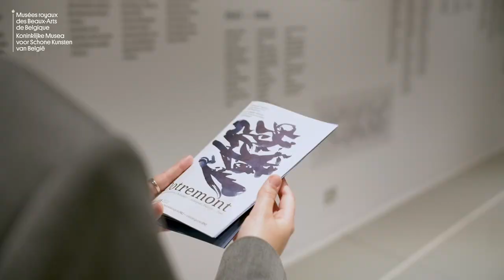Dotremont | Painter - Poet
On the occasion of the centenary of the birth of the poet and painter Christian Dotremont, the Royal Museums of Fine Arts and the Archives & Museum of Literature are devoting an exceptional exhibition to this Belgian artist. More than 120 works on paper bear witness to his graphic oscillation between writing and painting.

Christian Dotremont (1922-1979), a prominent post-war Belgian artist and co-founder of the CoBrA movement, was one of the first to use writing to create plastic art. His 'logograms', or grafic poems, emerge spontaneously from the meandering brush to produce an unprecedented form of artistic expression. The words that he impulsively lays down on paper seem to be animated by a spirit of their own and end up creating expressive compositions. Writing and painting truly merge and open a path to endless experimentations.

The exhibition, showing more than 120 works on paper, photographs, films and never-exhibited-before archive documents, sheds light on the great diversity of Dotremont's logograms.

Set foot in the artist's path and discover his wandering creative journey. Besides the logograms, the exhibition also includes a selection of 'word drawings' and 'four-handed works' created with artists such as Pierre Alechinsky, Asger Jorn, Serge Vandercam and Hugo Claus. Artworks by Henri Michaux, René Guiette, Jean Raine, Jules Lismonde and Jacques Calonne also interact with Dotremont's oeuvre.

The exhibition has benefited from exceptional loans from the King Baudouin Foundation, via the Dotremont Fund, which belongs to the Foundation. Pierre Alechinsky also contributed to this tribute exhibition, lending the museum never-before-seen works by Dotremont from his personal collection.